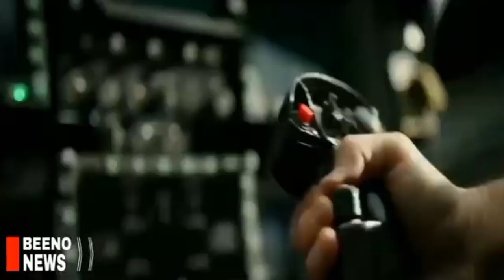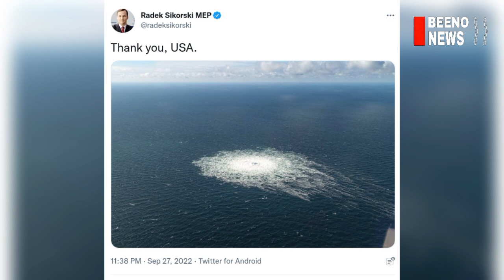ສະຫະຣັດ-ນໍເວຍ໌ ງານເຂົ້າ! ສື່ອາເມຣິກັນ ແສກໍ່ວິນາດສາກຳ ຍຸໂຣບ ຕອນທີ 2